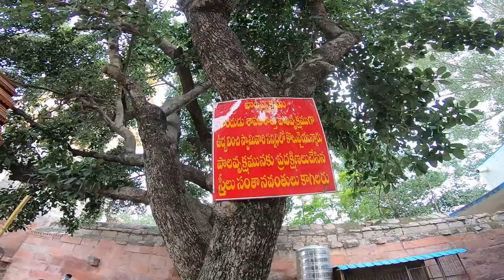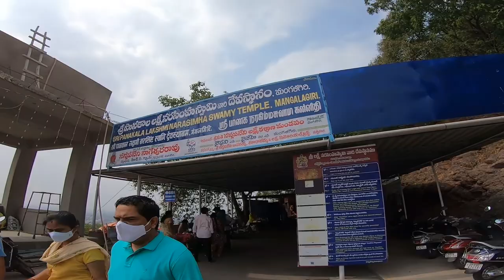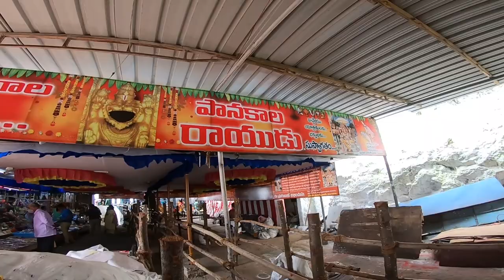Mangalagiri Sri Lakshmi Narasimhaswamy Temple ll పానకాల స్వామి గుడి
శ్రీ లక్ష్మీ నరసింహ స్వామి దేవాలయం

ఇక్కడ ఉన్న లక్ష్మీ నరసింహ స్వామి దేవాలయం వాస్తవంగా రెండు దేవాలయాల కింద లెక్క. కొండ కింద ఉన్న దేవుడి పేరు లక్ష్మీనరసింహ స్వామి. కొండ పైన ఉన్న దేవుడిని పానకాల స్వామి అని అంటారు. కొండ పైని దేవాలయంలో విగ్రహమేమీ ఉండదు; కేవలం తెరుచుకుని ఉన్న నోరు ఆకారంలో ఒక రంధ్రం ఉంటుంది. ఆ తెరచుకొని ఉన్న రంధ్రమే పానకాల స్వామిగా ప్రజల నమ్మకం.మంగళగిరి పానకాలస్వామికి ఒక ప్రత్యేకత ఉంది. పానకాలస్వామికి పానకం (బెల్లం, పంచదార, చెరకు) అభిషేకం చేస్తే, అభిషేకం చేసిన పానకంలో సగం పానకాన్ని స్వామి త్రాగి, మిగిలిన సగాన్ని మనకు ప్రసాదంగా వదిలిపెడతాడుట. ఎంత పానకం అభిషేకించినా, అందులో సగమే త్రాగి, మిగిలిన సగాన్ని భక్తులకు వదలడం ఇక్కడ విశేషం. అందుకనే స్వామిని పానకాలస్వామి అని పిలుస్తారు.